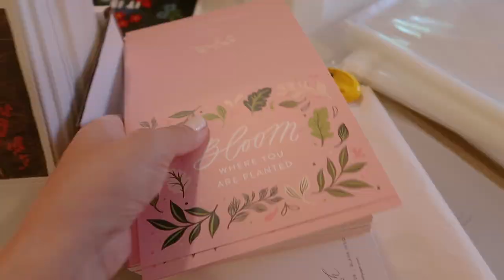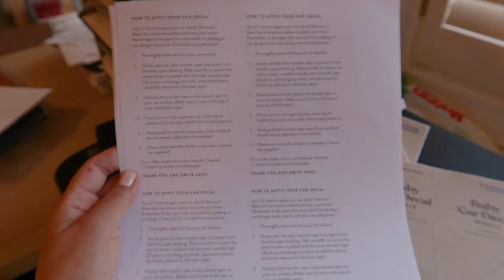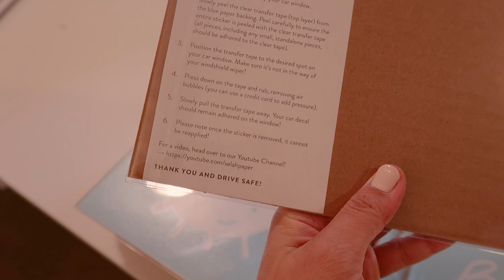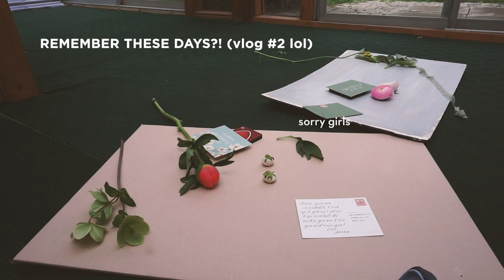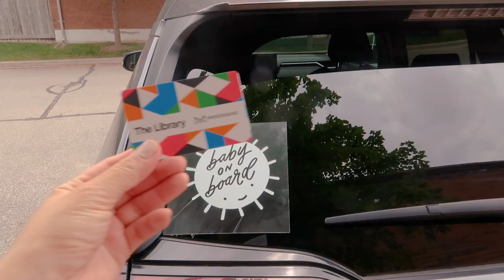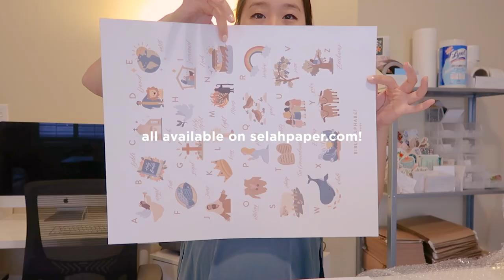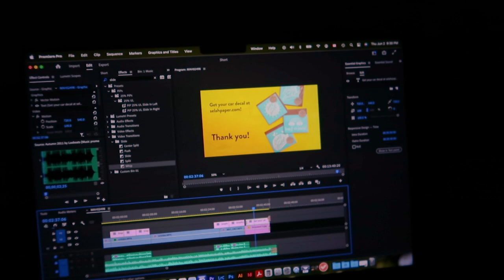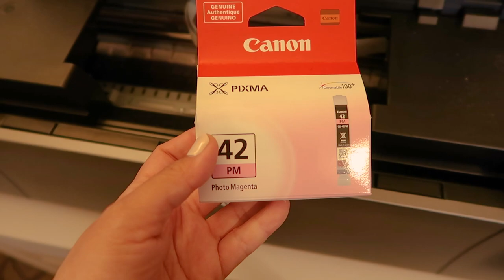OUR BIGGEST SHOP UPDATE YET! Pack Orders With Me | Studio Vlog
WE HAD OUR BIGGEST SHOP UPDATE THIS WEEK! Thanks to Alex and family for helping me prepare and pack... but an even BIGGER thanks to those who purchased from our summer and baby collection so far!! Thanks for supporting and loving our products :) Time to nap now!

PRODUCTION
☆ Film: Canon G7X Mark II, iPhone 11

Recorded May 29 to June 3, 2022